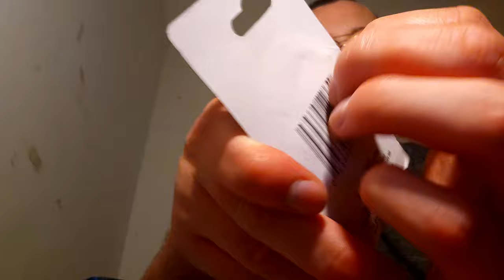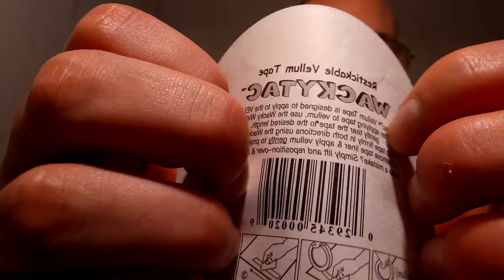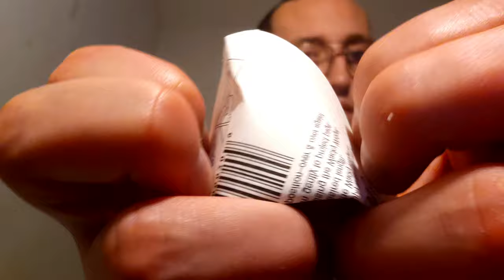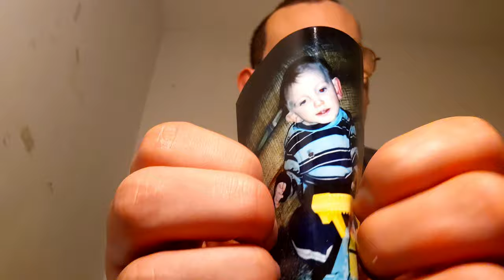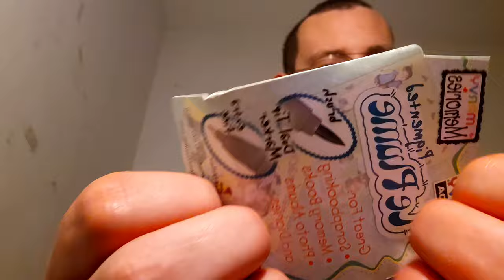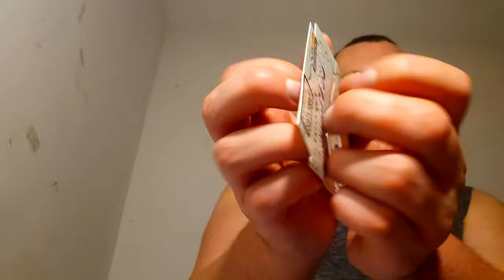ASMR NO TALKING Fast Scratching Sounds